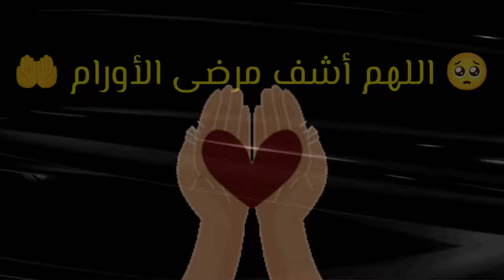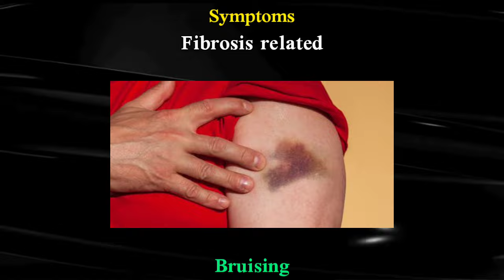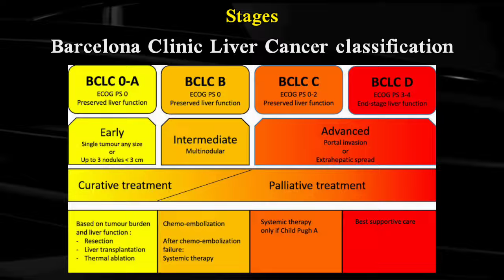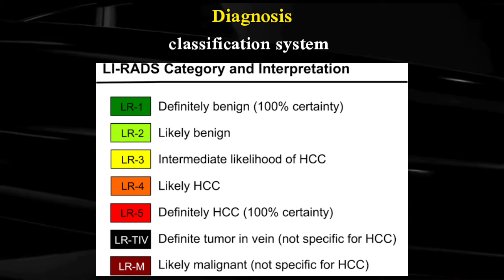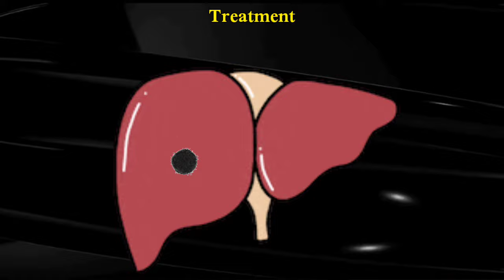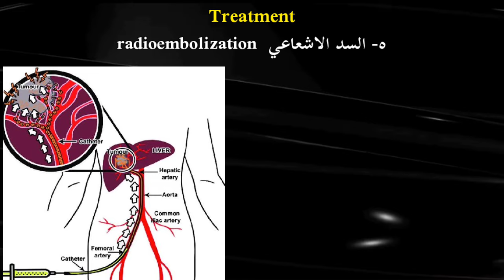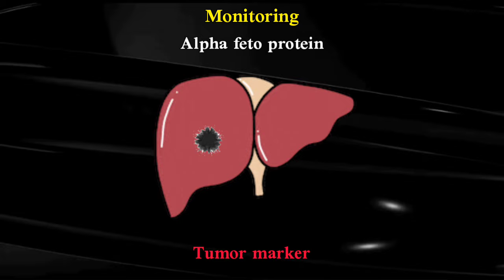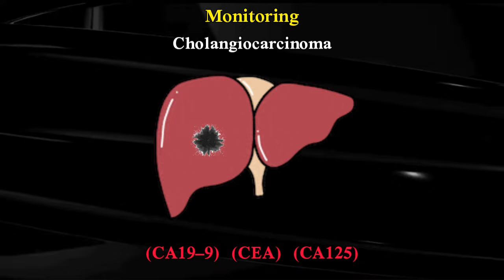اعرف كل حاجه عن سرطان الكبد 🔥🥺